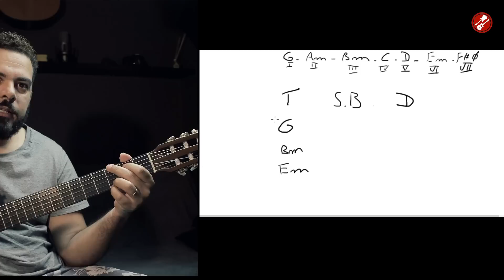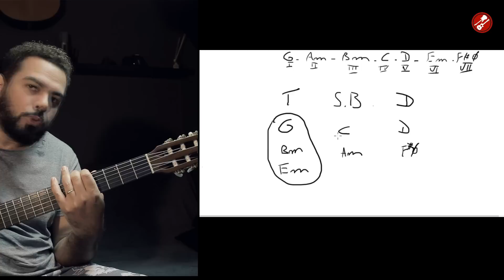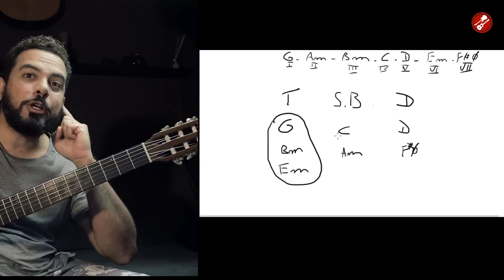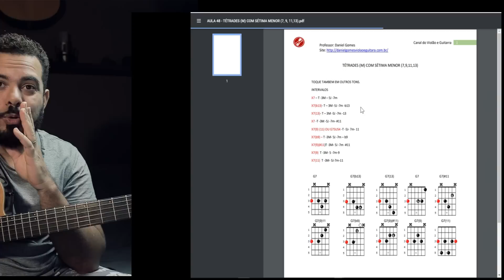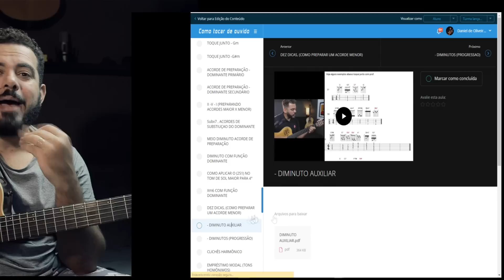TOQUE DE OUVIDO E SEM CIFRAS -MILHARES DE MUSICAS DA HARPA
Se você já toca, quer se aperfeiçoar, tocar de ouvido, sair do básico e rearmonizar qualquer música venha estudar conosco. Nosso curso está completo e você terá acesso vitalício.

✅Mais de 250 aulas em vídeo
✅Material de apoio (PDF/MP3)
✅Acesso vitalício
✅Suporte ao vivo semanal no Facebook
✅Suporte direto com Prof. Telegram
✅Atualização do curso mensalmente
✅Treinamento de batidas com playback
✅Dedilhados
✅Repertorio variados
✅Músicas rearmonizadas
✅Aplicação 251, Inversões, Diminutos, Modos, Sistema cinco...
✅Cadencias com playbacks para você tocar junto e treinar o ouvido

Junte-se a nossa comunidade e aprenda a tocar de ouvido, mais de 5 MIL alunos satisfeitos!     Saiba mais